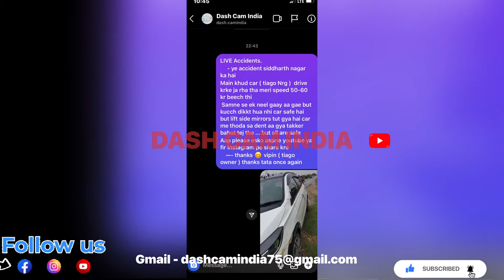Nilgai and tiago accident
Accident - nilgai vs tata tiago  no Injury any one all safe . Passenger and nilgai